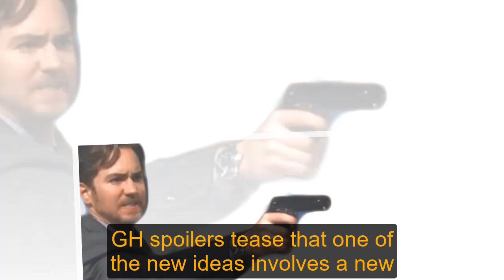General Hospital Shocking Spoilers Finn causes horrific death, banished from PC